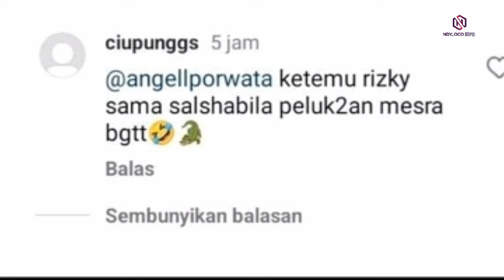Rizky Nazar Di Duga Selingkuh Dengan Salshabilla, Ini Bukti Video Perselingkuhan Yang Beredar !?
Kabar kurang sedap datang dari aktor ganteng rizky nazar ya gais, dimana hari ini beredar banyak berita yamg menyebutkan kalau rizky nazar di duga selingkuh dengan lawan mainnya di sinetron bidadari surgamu yaitu salshabilla. Hal itupun tentu saja banyak membuat warganet terkejut ya gais,  karena semua orang sudah tahu kalau saat ini rizky nazar sedang berpacaran dengan artis cantik syifa hadju.